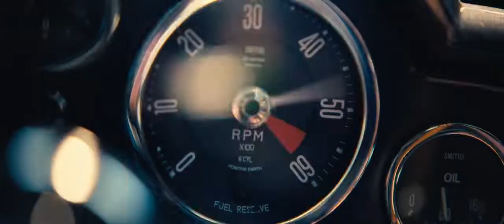No Time To Die | OO7 vs Blofeld